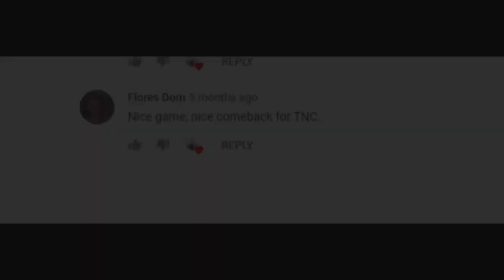TI10 BATTLEPASS 2020 - IMMORTAL TREASURE 2 OPENING | SKIP MODE | EZ EMBLEM OR SCAM 29 T2?! [DOTA 2]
TI10 BATTLEPASS 2020 - IMMORTAL TREASURE 2 OPENING

Hi guys! This is my opening of TI10 Immortal treasure 2. Find out what items I got after opening these 20+ treasures. Is it worth it or no? Let me know. Thank you!

Immortal Treasure II is now available, featuring all-new items for Magnus, Slardar, Troll Warlord, Sven, Silencer, and Witch Doctor.

In addition to these items, each of these treasures you open also offers increasing odds of receiving a rare set of wings for Jakiro, a very rare Golden version of the Slardar or Witch Doctor items, or an ultra rare Ursa cub carrier. There’s even a cosmically rare chance you’ll discover a Divine Emblem.

All Battle Pass owners can find an Immortal Treasure II ready to unbox in the Armory, and you can earn more treasures by increasing your Battle Level. In the meantime, head over to the Battle Pass page for a preview of the new items and custom effects featured in the treasure.

NIGHTSILVER & FOULFELL

Explore the moonlit forest of Nightsilver, where the goddess Selemene reigns and the veil between worlds shimmers in every glade. Win a game with any hero that blocks your progress in order to clear a path and continue your search for exclusive item sets, Battle Points, and special tools that will help you on the way. Venture deep enough, and you might even discover the path to a second map—Foulfell, where even more riches and dark terrors await.

BOUNTY KILLING

Each week you'll receive Bounty Tokens used to place bounties on enemy heroes. Your teammates will see the bounty notice and a timer. If someone kills the target before time runs out, they'll earn 200 Battle Points. But the player who sets the bounty cannot be the one to complete it. Their reward comes only from savoring proper execution of the task. Increase the number of tokens you receive per week by raising your Battle Level.

THE GIFTS OF GIVING

Everyone knows that generosity is its own reward. But with the new Gift-a-Battle-Pass initiative, generosity can also have a real reward. All you need to do is gift Battle Passes to your friends. You'll get the satisfaction of your kindness plus the public recognition such magnanimity deserves—namely in the form of special titles attached to your name on your profile and the Versus Screen. Gift a single Battle Pass to be known as "The Selfless." Gift three to be recognized as "The Benevolent." Gift five to be respected as "The Wise."

Now each battle will end with carefully-calculated accolades, courtesy of the revamped MVP screen. Completely reworked from last year, the MVP selection now happens automatically, designating the MVP and two Honorable Mentions based on many performance metrics in each game. Not only will you get to finally prove you're the algorithmically-recognized greatest player of all time—or that supports really can be the lynchpins to victory—you could even earn achievements for being honored repeatedly.

WAGERING

There's something special about betting on your own ability and scoring bonus Battle Points as a result. To make it more interesting, we've updated Wagering to include a streak system, adding another layer of strategy to consider when risking your chits. You'll get ten Wager Tokens each week—increasing at higher levels—that return a base amount of Battle Points per token, and even more with a successful streak. If you're feeling particularly confident, backup your wager with a Battle Point Tribute. Everyone who bets might haul in an epic score.

BATTLE PASS REWARDS

Raise your Battle Level to unlock increasing numbers of wondrous rewards. Level up by completing Battle Pass objectives or purchasing Battle Pass levels directly. Push your level high enough and you'll earn additional Immortal Treasures, a new equippable terrain, an evolving courier, hero taunts, and more.

KILL STREAK EFFECTS

Strike fear into the hearts of your enemies and instill courage in your allies with the all-new seasonal Kill Streak effects for your hero's top bar and portrait. You can even unlock improved versions on your rewards line to ensure your murderous rampages are as fancy as possible.

PING COSMETICS

Add another weapon to your communications arsenal with seasonal Ping Cosmetics. You'll unlock custom ping effects along your rewards line to customize your wheel and make sure can always get your point across.

EVOLVING COURIER
BRIGHTSKYE

A clever kit born to soar and explore—and spread silly joy amongst all denizens of the battlefield. A bit too curious for his own good, he'll do his best not to tumble into any magic cauldrons. Features unique Radiant and Dire versions, plus six additional style unlocks for Brightskye's ball.